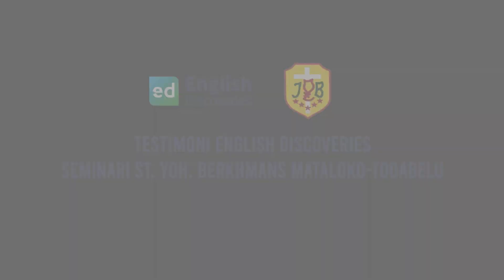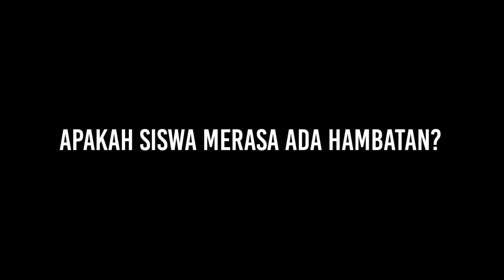Tingkatkan Kompetensi Bahasa Inggris Berbasis Digital ||Seminari St.Yoh. Berkhmans Todabelu Mataloko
Sebagai bentuk komitmen International Test Center (ITC) dalam peningkatan dan percepatan literasi Bahasa Inggris di Indonesia, tahun ini, ITC mengadakan program Corporate Social Responsibility (CSR) Bahasa Inggris berbasis digital dengan English Discoveries bagi para siswa SMP dan SMA Seminari St. Yoh, Berkhmans Todabelu di Mataloko. Program ini juga sejalan dengan upaya pemerintah dalam percepatan pemulihan dan penyerataan aksesibilitas Pendidikan di Indonesia yang dibahas dalam pertemuan G20